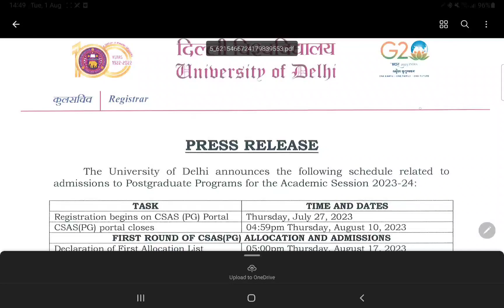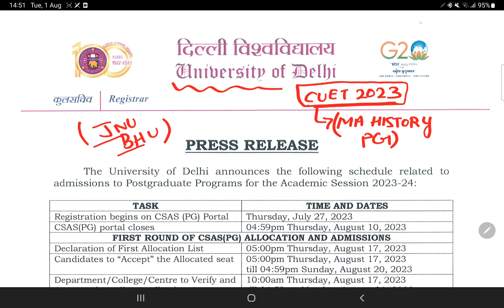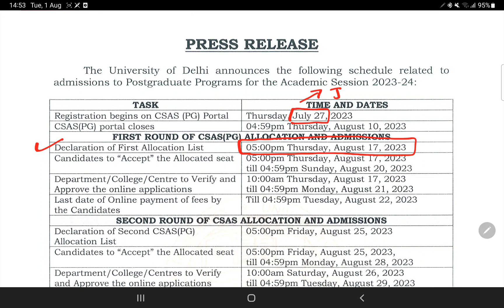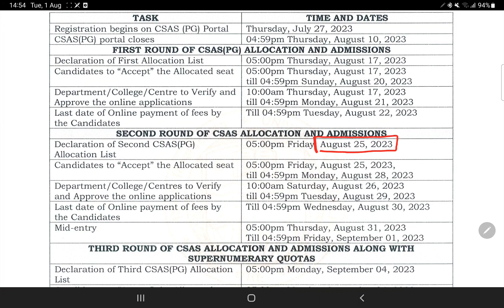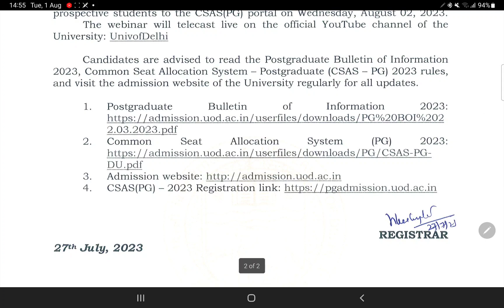CUET PG MA History Expected Cutoff 2023 for DU , BHU , JNU |Cuet High or Low Cutoff Analysis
Important Books & Authors, monthly Current Affairs, Book & Authors, ssc,UPSC, NDA, CDS, Current affairs mar 2021,, Books, Authors, Static GK How to prepare for delhi University Entrance exam,how to prepare for delhi University,how to prepare entrance exam for ma history Entrances exam du,how to prepare entrance exam for ma history Entrances,how to prepare jnu M.A. history Entrances exam,
, history, complete Ancient history in one video, complete Ancient history in hindi, complete Ancient history by Shubham Gupta, ancient to modern history timeline, complete , Prachin Bharat ka itihaas,madhyekalin ka itihaas,aadhunik bharat ka itihaas by unacademy,prachin history in hindi
history, history of india, indian history for upsc, history for upsc, history for ssc, ugc net education notes, ugc net sociology notes, ugc net geography notes, ugc net commerce notes ugc net exam notification,